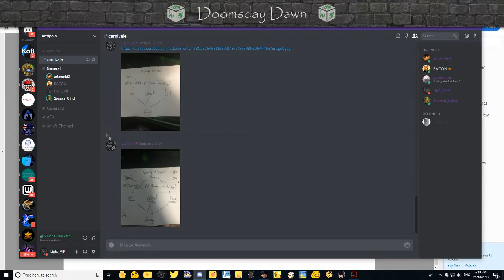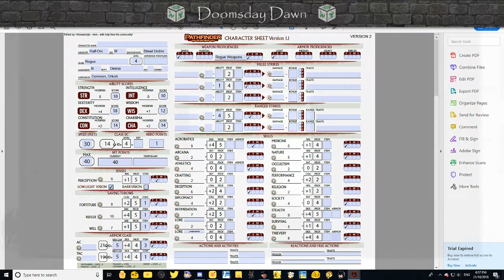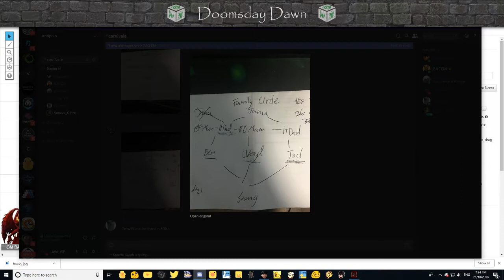Pathfinder 2E - Doomsday Dawn Part 6 - Family Circle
Introducing the Morally Ambiguous Panthers:

Light_VIP as Franky the Half-Orc Rogue
Ben as Susan the Half-Elf Rogue
Joel as Kurok the Half-Orc Ranger
Janu as Ms Panther the Human Bard
Sammy as Bearface the Druid

Played using the Pathfinder 2nd edition play-test rule set